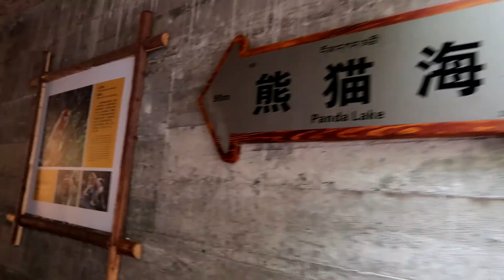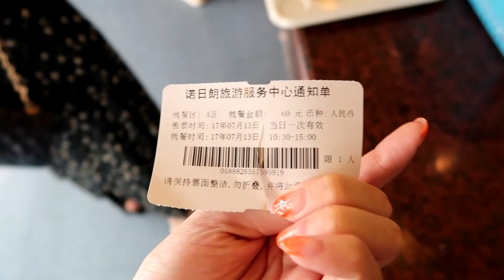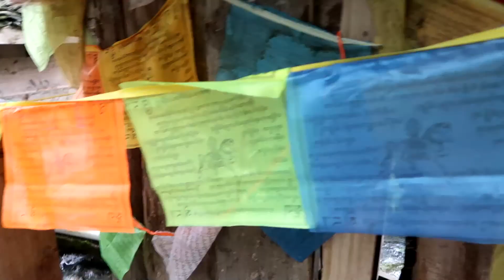Panda Lake? | Exploring Jiuzhaigou Before the Earthquake | 九寨沟 | 中国 Vlog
I am honestly so lucky to have visited like 3 weeks before the earthquake occurred.

My prayers go out to the 20 killed and 493 injured in the 7.0 magnitude earthquake in Sichuan's Jiuzhaigou. This place is a top international tourist resort. I feel incredibly lucky to be able to see some of the beautiful sceneries that are no longer there. Although it is a pity that this resort has some major damages, it is heartbreaking and scary to know that these natural disasters can happen out of nowhere and wipe away so many lives of friends and family.

On my Sichuan trip in July, I learned that there was a big earthquake that occurred another time, that was also recent, which caused mountains to collapse on top of towns under these mountains, killing everyone in these towns. It is so sad that Sichuan has to go through another disaster when the people have barely recovered from the previous disaster. What other word can I use to describe how I feel besides heartbroken.

This resort will be reopening May 2018.

F O L L O W !

E D I T I N G:
📹 Cameras I Used: